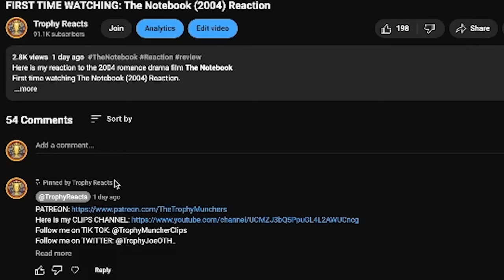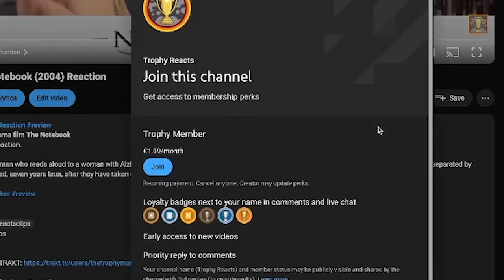MENENDEZ COURT TRIAL! - Monsters: The Lyle and Erik Menendez Story Episode 7 Reaction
Here is my reaction to Monsters: The Lyle and Erik Menendez Story Episode 7 - 'Showtime'

Lyle and Erik struggle to shape their defense before the trial. Then Menendez mania hits — from cheering crowds to fan mail and courtroom TV cameras.

Video Chapters:
Introduction: 0:00
Reaction: 00:56
Review: 13:36

monsters, The Lyle and Erik Menendez Story, monsters reaction, monsters review, netflix, Cooper Koch, Nicholas Alexander Chavez, Javier Bardem